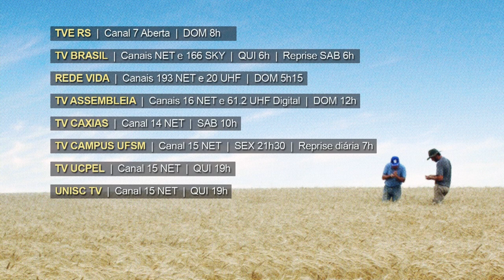Rio Grande Rural Chamada Edição #1107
- Em Estrela, após um acidente na lavoura, um agricultor superou as dificuldades de viver em uma cadeira de rodas.
- Em Bozano, estudantes constroem um meliponário no pomar da escola.
- O telespectador pergunta, a Emater responde: quais os cuidados com as orquídeas depois da floração.
- No quadro Janela Rural, nutrição e saúde de peixes nativos da Amazônia.
- Na receita da semana: uma agroindústria de produtos coloniais nos ensina a fazer um dos produtos mais apreciados da produção: biscoito de melado.

Programa #1107